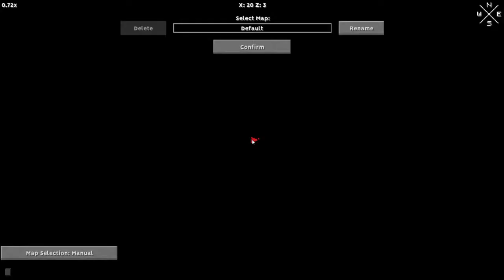The Pringle Factory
We try to start off work for pringle factory